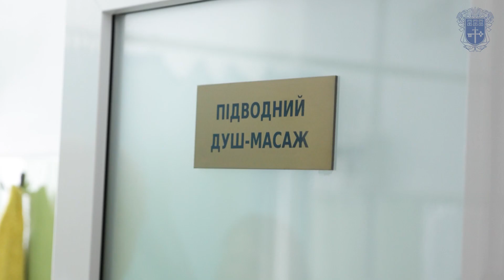Володимир Труш поспілкувався з пацієнтами однієї з лікарень реабілітації Тернопільщини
Начальник Тернопільської ОВА відвідав одну з лікарень області, де проходять реабілітацію після лікування жителі області, а в даний час і військовослужбовці ЗСУ. Оглянув фізіотерапевтичне відділення, палати та харчоблок лікарні, поспілкувався з персоналом, цивільними пацієнтами та пораненими бійцями.
Військовослужбовці проходять тут реабілітацію після поранень на полі бою, контузій. Крім реабілітації, кожен з них отримує якісну психологічну допомогу. Зокрема, відмічають пацієнти, їхньому виздоровленню неабияк сприяє високий рівень кваліфікації лікарів та привітне ставлення медперсоналу.
Першочерговим завданням медичних закладів області є забезпечення якісним лікуванням травмованих українських захисників, сприяння пришвидшенню процесу їх реабілітації та відновлення.
Робимо все для того, щоб покращувати якість медичних послуг та умови реабілітації в лікарнях області.